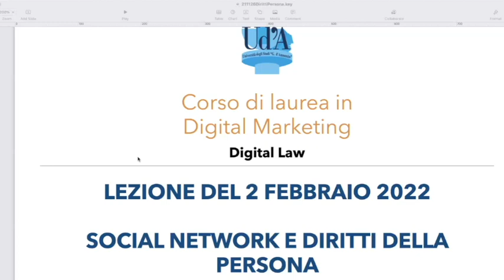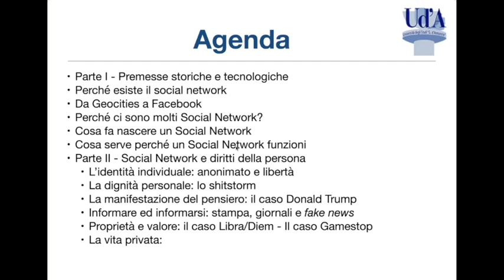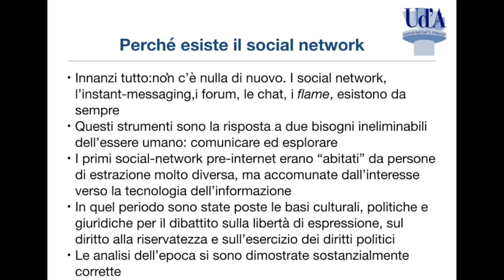Social network e diritti della persona - parte I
Questa è la prima parte della lezione su social network e diritti della persona che ho tenuto il 5 febbraio 2022 all'università di Chieti-Pescara nel mio insegnamento di digital law, che fa parte del corso di laurea magistrale in digital marketing.